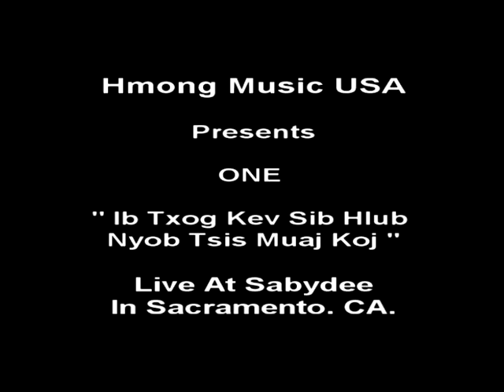Hmong ONE ( Live at Sabydee ) " Ib Txog Kev Sib Hlub Nyob Tsis Muaj Koj "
a|ONE from ONE singing LIVE @ Sabydee in Sacramento, CA. USA. Crappy clip, but...Oh Well. ENJOY!